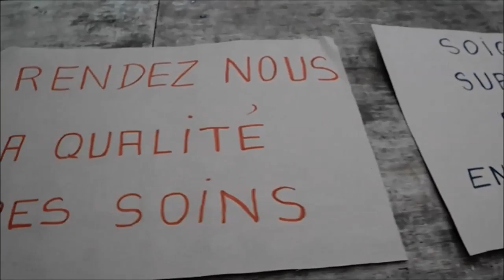Gilets jaunes - Auxerre 89 Yonne - Atelier Banderoles - 12-02-2020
Gilets jaunes - Auxerre 89 Yonne - Atelier Banderoles et pancartes au marché de l'arquebuse Auxerre pour faire de la déco avec nos revendications.
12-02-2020